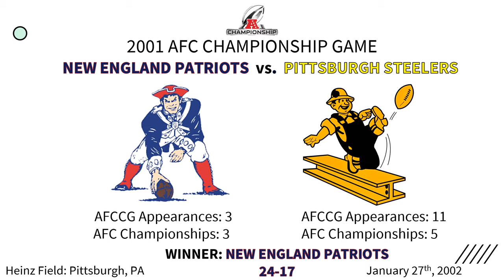EVERY AFC CHAMPIONSHIP GAME (1970 - 2022) (UPDATED)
This video shows every AFC CHAMPIONSHIP GAME from the very first one in 1970 until the most current in 2022.